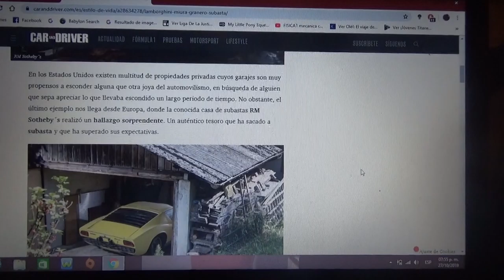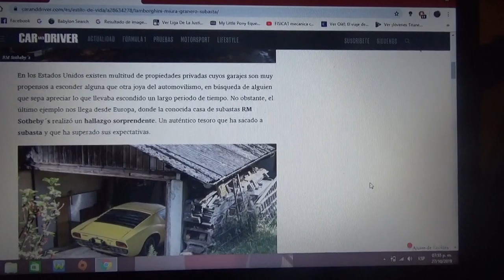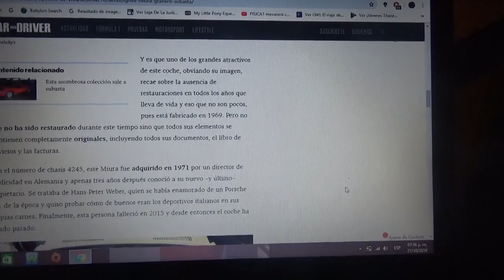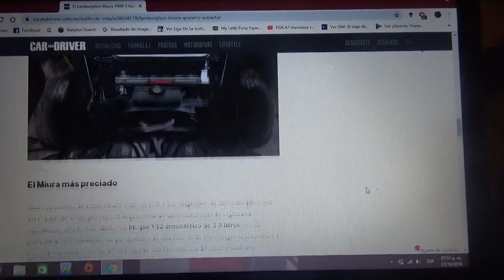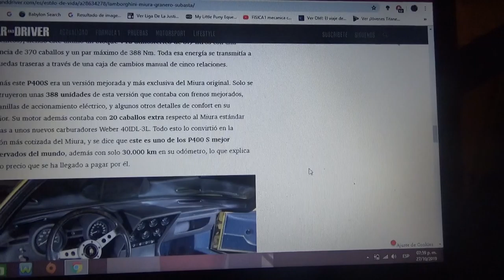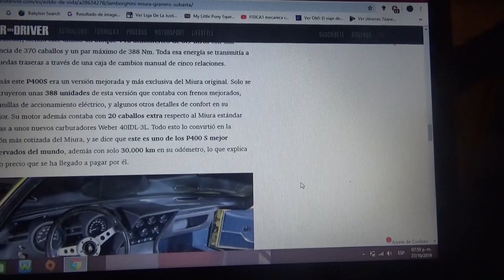Vendido este Lamborghini Miura P400S por 1,6 millones de dólares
Vuelvo a a hablarles de este exclusivo superdeportivo de la marca automotriz de SantAgata Bolognese el cual su último propietario había fallecido en 2015 y desde aquél entonces estuvo parado y tenía pocos kilómetros recorridos y hoy RM Sotheby's lo vendió en una subasta a un gran precio